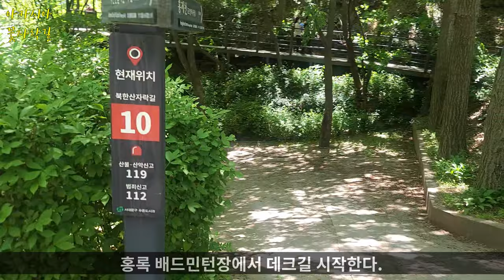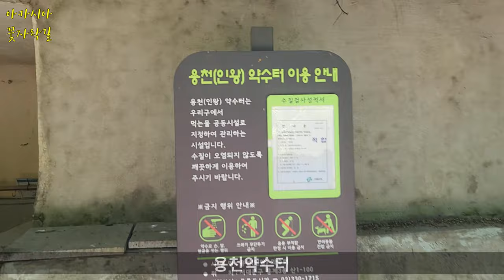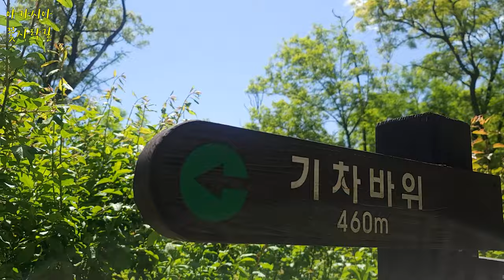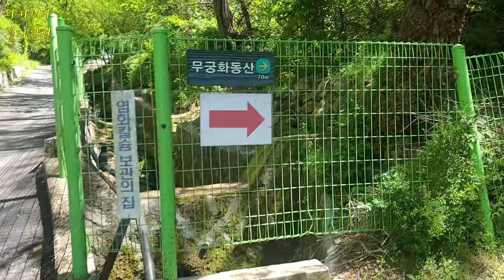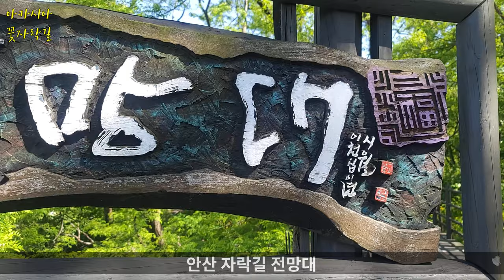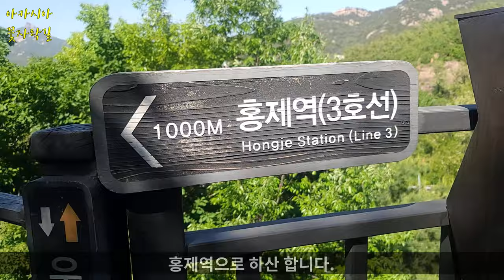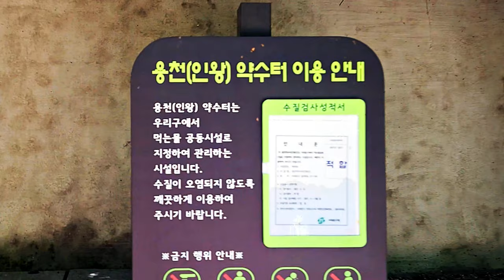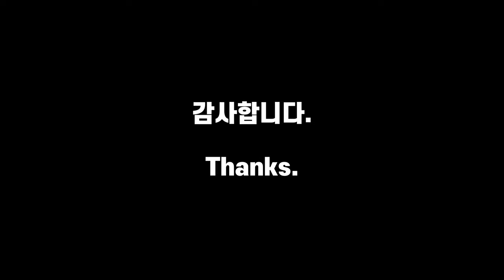아카시아 꽃길 북한산 인왕산 안산 자락길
북한산자락길 인왕산둘레길 안산자락길 10.7km
아카시아꽃길 자락길 둘레길 초보산행 가이드6

녹번역-홍록배드민턴장-북한산자락길-옥천암-
인왕산 용천약수터-인왕산둘레길-홍심약수터-
개미마을-무악재하늘다리-안산자락길-홍제역

GPX 트랙 프리 다운로드

-Station to Station Climbing in Korea-
-Wild Backpacking-

FreeMusicWave is promoting free music only. Every track on this channel can be used & monetized on YouTube.

You would like to use this track? Put this into your video description:

Song: Loreno Mayer, Edyra & Nickobella ft. Enya Angel - Fighting On Our Own